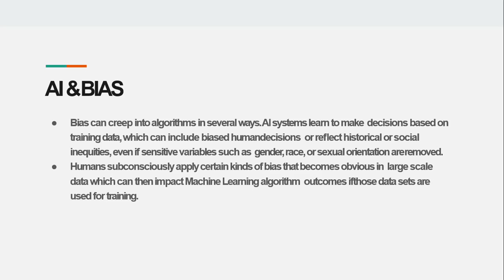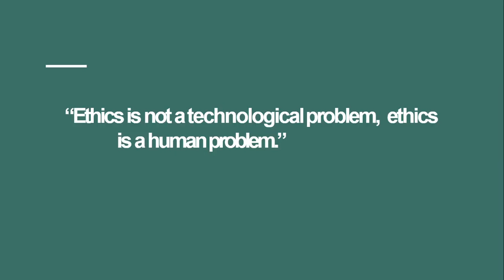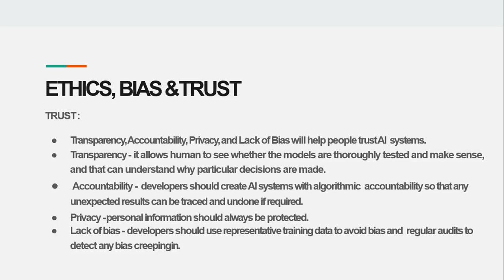Concerns of AI |മലയാളത്തിൽ പഠിക്കാം | Introduction To Artificial Intelligence | Day 6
Topics:
Issues And Concerns Of Artificial Intelligence
Artificial Intelligence & Ethical Concerns
Artificial Intelligence & Bias
Ethics, Bias & Trust